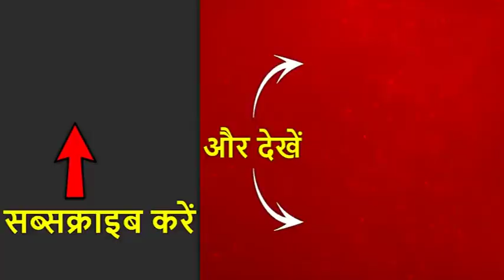दिल्ली: केजरीवाल सरकार का 200 यूनिट तक बिजली मुफ्त करने का फैसला, बीजेपी ने बताया 'चुनावी स्टंट'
दिल्ली के लोगों को मुख्यमंत्री अरविंद केजरीवाल ने आज बड़ी सौगात दी है. ऐलान किया दिल्ली में आज से 200 यूनिट तक बिजली फ्री मिलेगी. दिल्ली में अगले साल विधानसभा चुनाव हैं, ऐसे में केजरीवाल सरकार के इस लोकलुभावन फैसले की टाईमिंग को लेकर सवाल हैं और विरोधी कह रहे है कि ये केजरीवाल का दिल्ली की सत्ता में वापसी के लिए चुनावी स्टंट है. लेकिन केजरीवाल इसे जनहित वाली राजनीति बता रहे हैं.